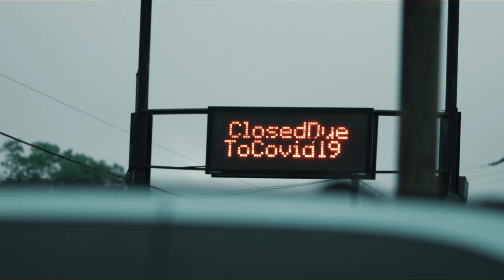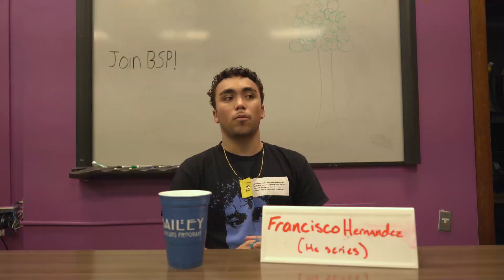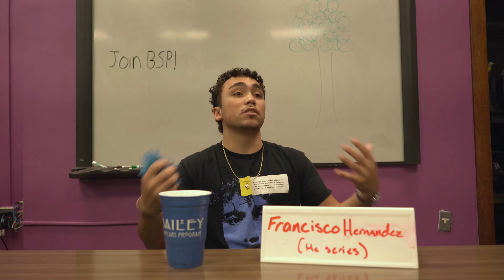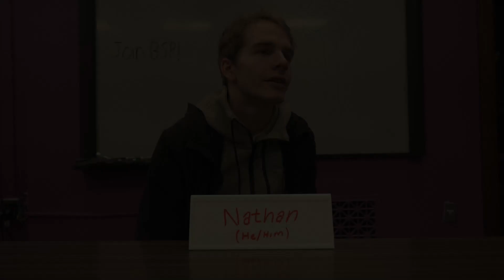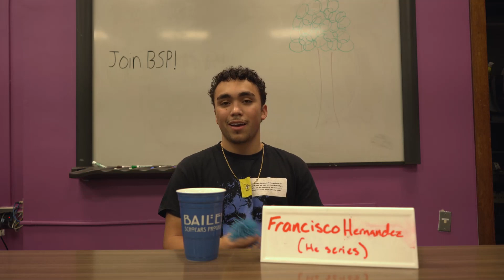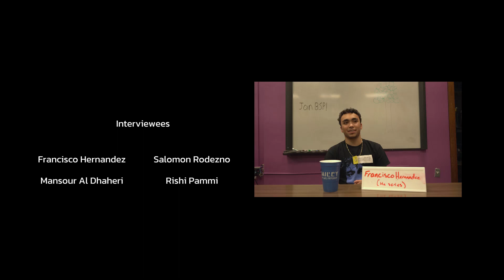A Documentary Journey with the Bailey Scholars Program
Dive into the heart of Michigan State University's Bailey Scholars Program through this captivating documentary. Unveiling the transformative journey of its diverse members, the film showcases how this program is more than just part of an academic institution—it's a tightly knit community, a supportive family, and a gateway to endless opportunities.

Embark on a voyage where career aspirations, academic endeavors, and community involvement converge seamlessly. Through insightful interviews and heartfelt anecdotes, witness how the Bailey Scholars Program equips its members with a myriad of resources to navigate the complex terrain of higher education and beyond.

From personalized mentorship and innovative curriculum to immersive experiential learning, discover how the program empowers individuals to pursue their passions fearlessly. Whether delving into research projects, engaging in service initiatives, or fostering meaningful connections, every aspect of the Bailey Scholars Program fosters growth, resilience, and belonging.